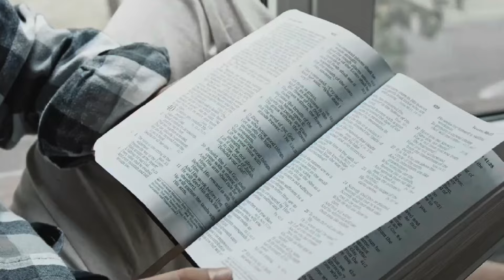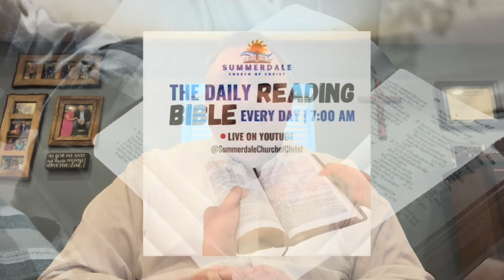February 24 - Deuteronomy 7–9